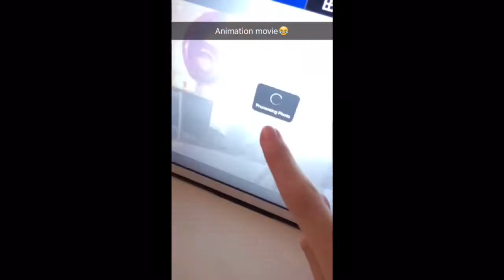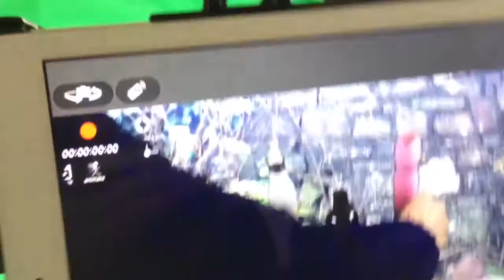Work Experience 2016 Day 2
Year 10 students, Katia and Harriet, from Pilton Community College in Barnstaple, North Devon vlog about their work experience with North Devon Moving Image.

Here's their video record of Day 2 - having fun with green screen and iPad.